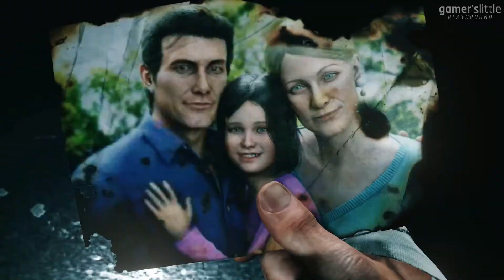КИДМАН ОПЯТЬ ВСЕХ СПАСЛА Клипы Обо Всем